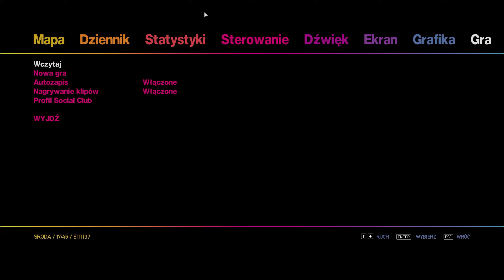Zagrajmy w GTA IV: The Ballad of Gay Tony odc. 1 - Lofkam LC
Siema, dzisiaj zaczynamy nową serię z drugiego dodatku do GTA IV i tym samym przechodzimy pierwszą misję.